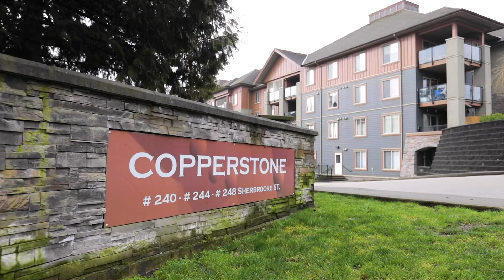#1205 248 Sherbrooke Street New Westminster, BC - Colin Colpitts- Royal LePage West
Come and see this corner unit, 2 bed, 2 bath (1,009 sf) condo with 2 parking stalls,at Copperstone in Sapperton of New Westminster. Conveniently located near Royal Columbian Hospital, Sapperton skytrain station, and the Brewery District. Within steps of restaurants, shopping, and various services.